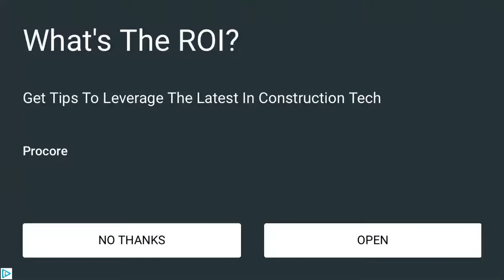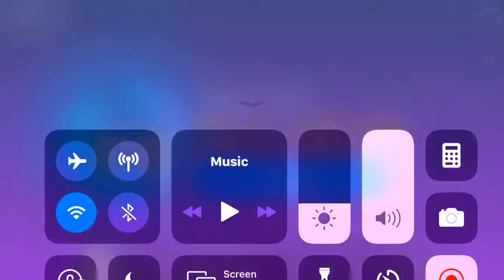The office (US)